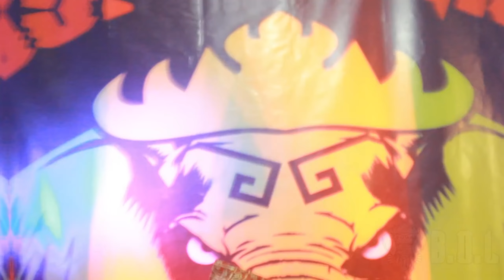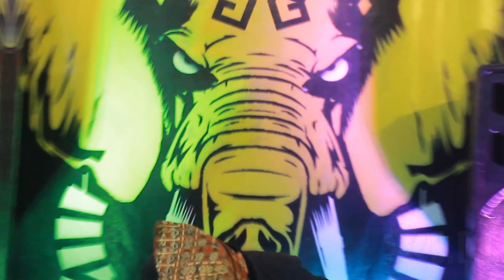WATERBOOM MEN NEW REMIX LAMPUNG MELESAATTTT || BUJANG ORGEN LAMPUNG 2021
Yang Mencet              : Dinda Hafiz

BAGI KALIAN YANG BERMINAT DENGAN T-SHIRT BO_LAMPUNG BISA CEK DI SHOPEE REK

Terimakasih sudah mampir dan selamat menikmati kenganaran music ini :D

For Bussines Only :
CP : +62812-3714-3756